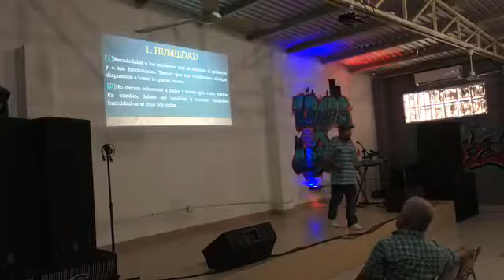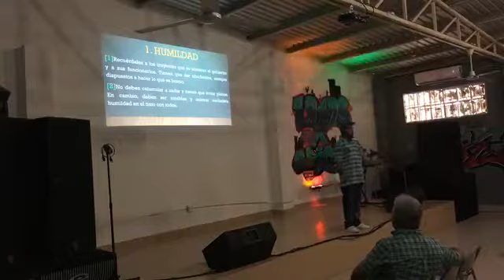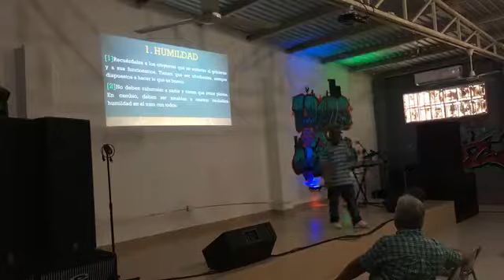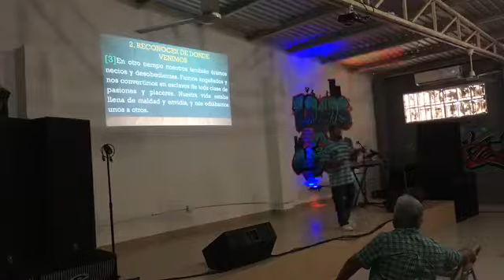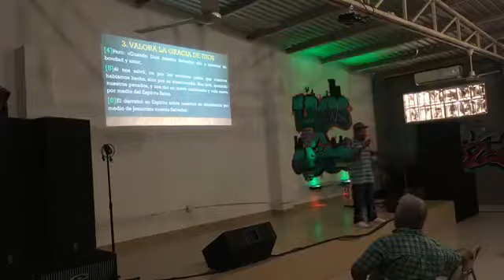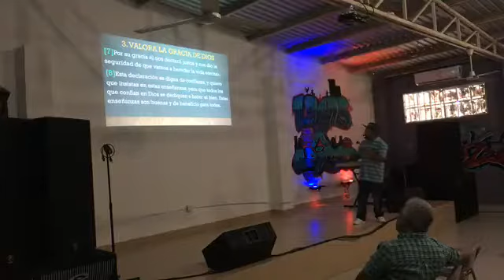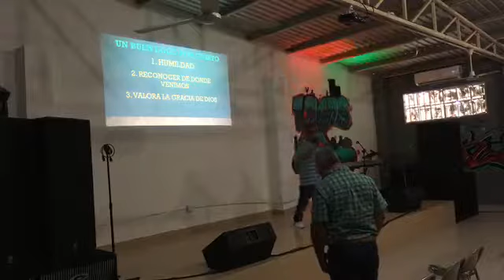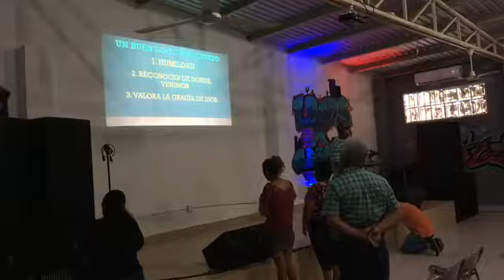Predicación Urbana (CoPastor Poncho)